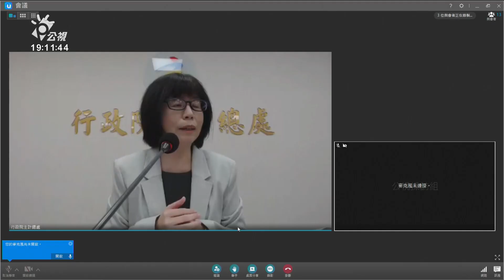前9月實質經常性薪資 9年來首見負成長｜20221110 公視晚間新聞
因為通膨影響，國內的實質經常性薪資，呈現年負成長。今（2022）年的前9個月，實質經常性薪資是4萬1369元，年減0.07%，也是9年來同期首見的負成長。